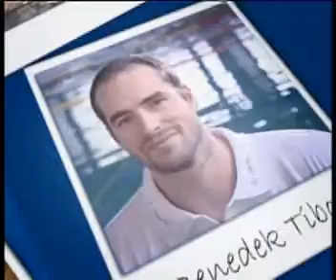BOM Benedek-Benedek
BOM, Budapesti Olimpia, Budapest 2020, Budapesti Olimpia Mozgalom, BOM Alapítvány, BOM a Magyar Sportért Alapítvány